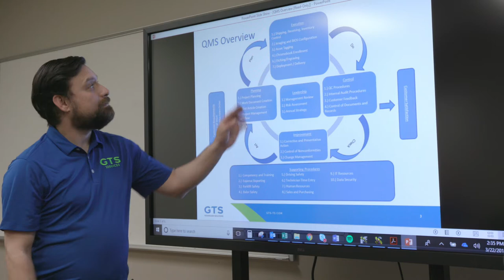GTS Integration Facility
Check out all that our integration facility has to offer!